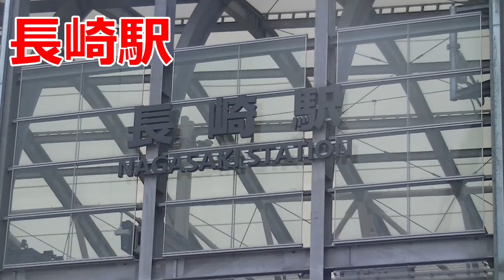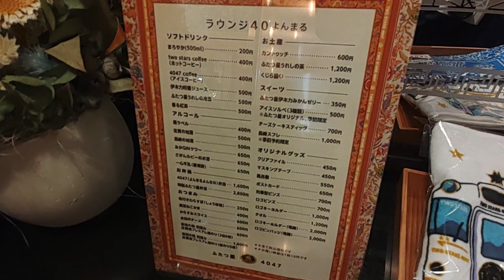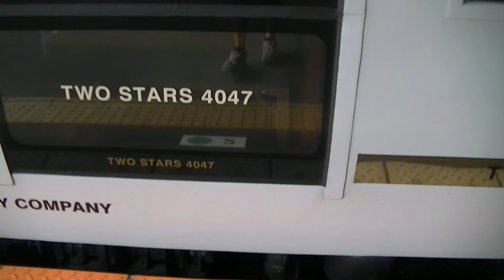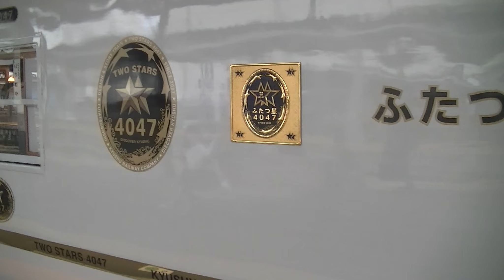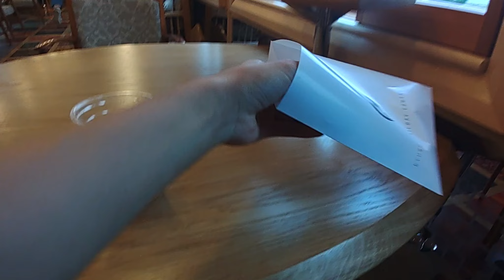ふたつ星4047に乗車! JR九州長崎地区の最新観光列車とは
今回の動画はJR九州最新観光列車「ふたつ星4047」です
0:00 列車のご紹介(OP)
0:50 車内の座席種類の紹介
3:16 長崎駅出発(沿線のご紹介)
11:28 座席周りのご紹介　字幕の漢字が間違っていました(🙇)
13:59 ラウンジ40のご紹介
15:42 西九州新幹線を探せ!(ED)

この列車はラウンジ40が連結されており、車内から大村湾を見ながら飲食することができます

[お詫びと説明]
動画内の映像が乱れていることがよくあり、大変申し訳ございません。
現在使用しているカメラが１０年以上前に発売されており、使用年数も１０年以上になることが原因です。今後もしばらくはこのカメラを使用して撮影していく予定なのでご理解をよろしくお願いいたします。

音楽
しゃろう　Morning(DOVA)